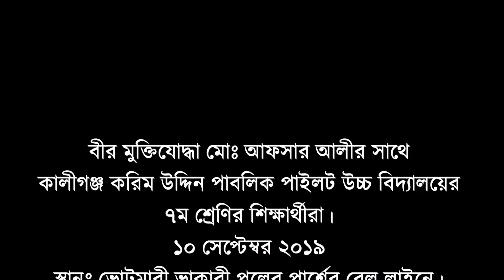Joy Bangla KUP School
10 September 2019
KUP School